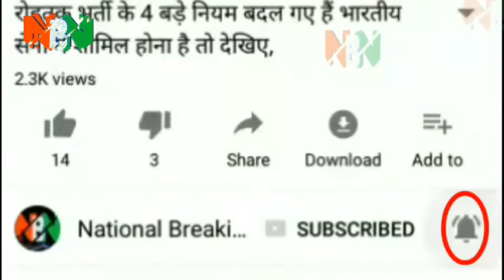Top art indian , best Indian painters, artist india, best art collection from NBN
Art from the Subcontinent has gained popularity in the past decade, with prices for contemporary artists reaching millions of US dollars at auction. Although the most expensive and popular artists in India are still modernist masters, such as Gaitonde, Souza and Mehta, younger generations of artists are proving to be much more sought after on the global stage. We profile eight of the most expensive and popular Indian artists today.
This is a list of notable artists who were born in India and or have a strong association with India.

Abanindranath Tagore (1871–1951)
Rabindranath Tagore
Amrita Sher-Gil (1913–1942)
Gopal Rao (1894–1945)
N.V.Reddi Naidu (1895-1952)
Jamini Roy (1887–1972)
Kalipada Ghoshal (1906–1995)
Maniam (1924–1968)
Manishi Dey (1909–1966)
Mukul Chandra Dey (1895–1989)
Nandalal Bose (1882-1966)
Rabindranath Tagore (1861–1941)
Raja Ravi Varma (1848–1906)
S. G. Thakur Singh (1899–1976)
Silpi (1919–1983)
Benode Behari Mukherjee (1904–1980)
Gaganendranath Tagore (1867–1938)
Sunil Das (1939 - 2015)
Contemporary artists Edit

Aditya Pande (born 1976), painter, sculptor, digital artist
Anil Kumar Dutta
Anjolie Ela Menon (born 1940), painter
Atul Dodiya (born 1959), painter
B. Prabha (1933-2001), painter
Badri Narayan (born 1929), painter
Baiju Parthan (born 1956), painter
Balan Nambiar (born 1937), sculptor, painter and research scholar
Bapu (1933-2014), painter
Bharti Kher (born 1969), painter, sculptor and installation artist
Bholekar Srihari (born 1941), painter,sculptor and printmaker
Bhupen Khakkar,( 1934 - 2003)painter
Bijan Choudhury (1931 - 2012), painter
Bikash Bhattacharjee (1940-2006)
Daku, pseudonymous graffiti artist
Devajyoti Ray
Francis Newton Souza
Gieve Patel
Gogi Saroj Pal
Gopakumar R. P. painter and digital artist
Jahar Dasgupta (born 1942), painter
Jogen Chowdhury (born 1939)
John Wilkins
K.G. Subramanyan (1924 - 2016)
Kailash Chandra Meher (born 1954), painter
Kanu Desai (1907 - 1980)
Kurchi Dasgupta
M R D Dattan
M. D. Parashar
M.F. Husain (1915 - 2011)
Madhan
Manav Gupta (born 1967)
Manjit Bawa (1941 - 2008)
Maya Burman (born 1971)
Mohammed Bilal Khatri (born 1987), Bagh Printer
Mohammed Yusuf Khatri (born 1967), Bagh Printer
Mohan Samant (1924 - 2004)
Neeraj Gupta
Nek Chand
Norman Douglas Hutchinson (1932–2010)
Piraji Sagara
Prafulla Dahanukar (born 1934), painter
Pranava Prakash
Ram Chandra Shukla
Ramkinkar Baij (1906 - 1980), painter and sculptor
Ratnadeep Adivrekar
Ravi Mandlik, painter
Reena Saini Kallat
Rupesh Patric (born 1979), charcoal sketches
S. Jithesh
S. Rajam
S.H. Raza
Samir Mondal (born 1952), water colourist
Satish Gujral
Sekar Ayyanthole
Somalal Shah
Srimati Lal, artist and poet
Suvigya Sharma
Thukral & Tagra
Vasudeo S. Gaitonde (1924–2001), painter
Vivan Sundaram, installation artist
Wajid Khan (born 1981), Iron Nail Artist
Yantr
indian art
best arts colleges in india
famous artists
famous painters of india
best colleges in india
indian art college
indian artists
top 10 arts colleges in tamilnadu
indian painters
top 10 arts colleges in chennai
top 10 arts and science colleges in chennai
indian paintings
top ba colleges in india
best colleges in india for arts
best college campus in india
ba colleges in india
traditional indian art
indian wall painting
top arts colleges in delhi
modern art paintings indian
best hindi art movies
indian folk art paintings
indian village paintings
contemporary artists in india
indianart